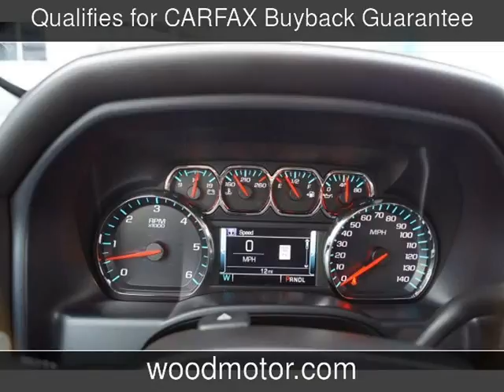2018 Chevrolet Silverado 1500 High Country New Cars - Harrison,Arkansas - 2017-11-13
See more details about this new car This 2018 Chevrolet Silverado 1500 High Country with 12 miles is for sale at Wood Motor Company.